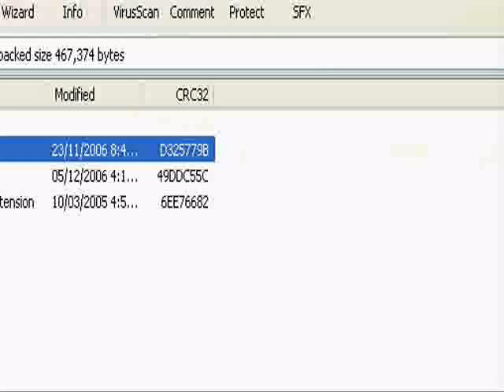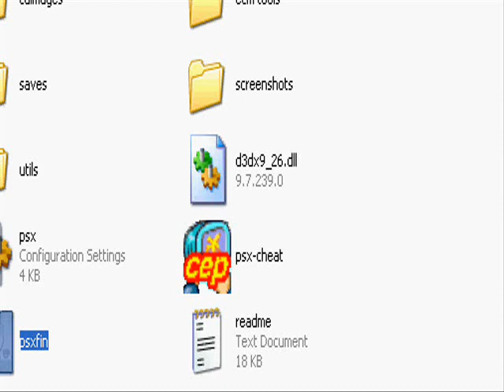Lets Race 2 Vagina Killer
He murders snails and pandas